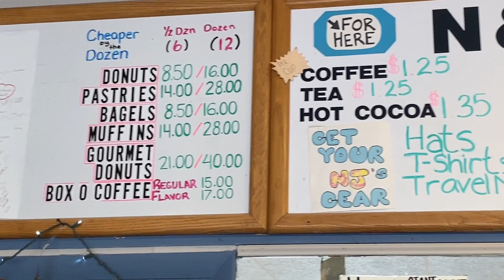N&J Donuts, Oxford, MA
Toward the end of our day in Oxford, we went to N&J Donuts.  They make amazing homemade donuts.  We were able to take a couple with us to enjoy before we headed home.